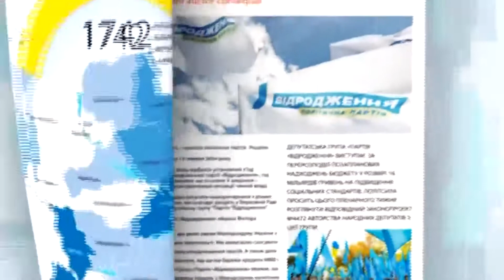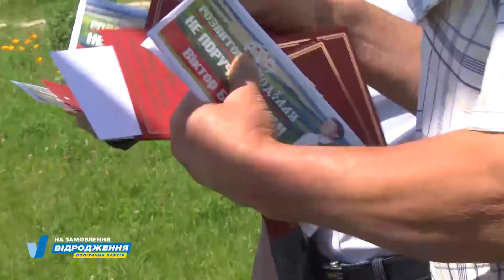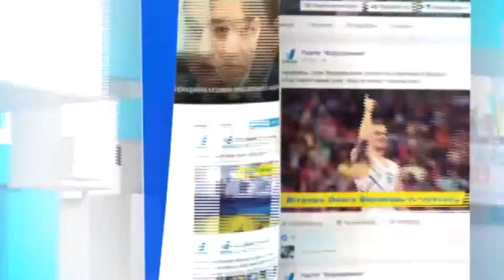Святкування 871 річниці Меджибожа